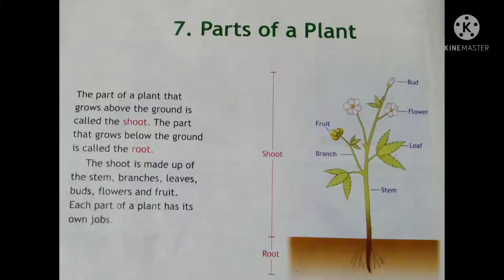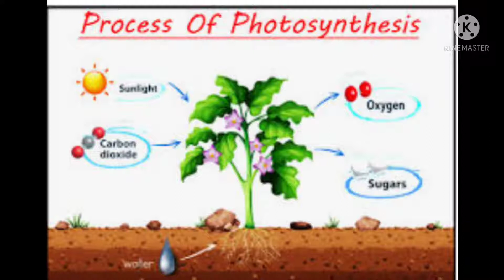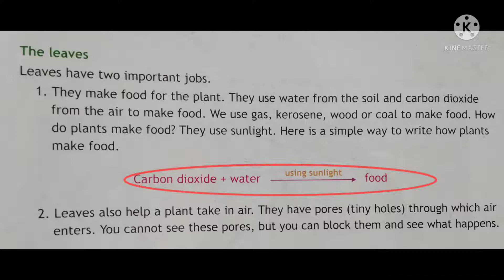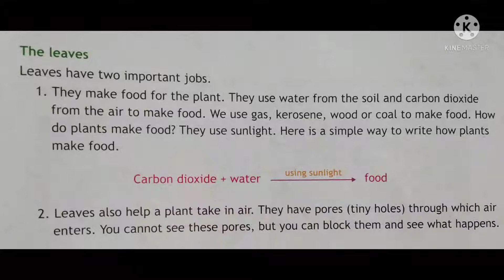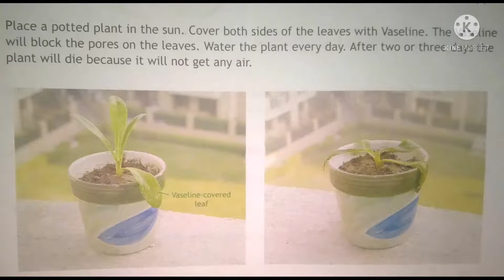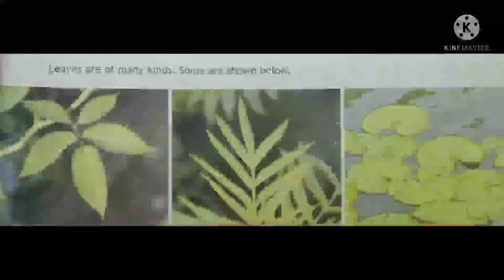Class -3 ch-7 Parts of a plant (part-5)